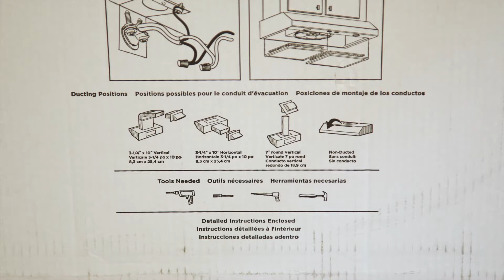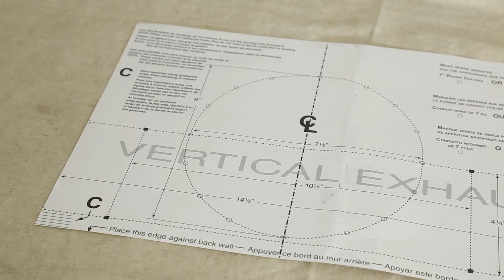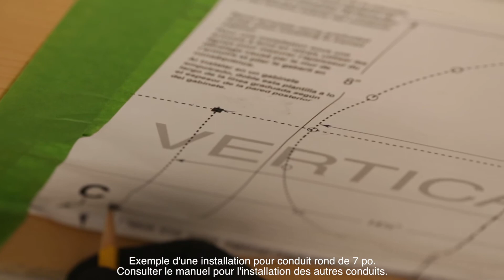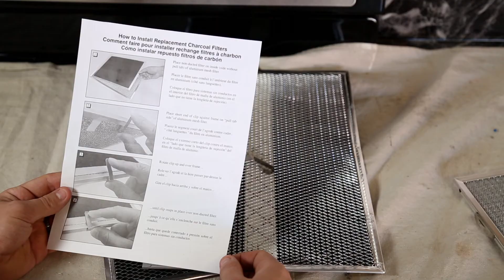Installation de la Série Bistro de Venmar - VBNDE1 - 250 et 300 pcm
Installer la hotte de cuisinière sous-armoires Bistro de Venmar est plus facile que jamais! Voyez de quelle façon les supports EZ-1 rendent l’installation facile par une seule personne, réduisant considérablement le temps d’installation. Modèle montré à titre d’exemple seulement.

Modèles : VBNDE1
Visitez notre site Web pour en apprendre davantage sur la hotte de cuisinière VBNDE1: